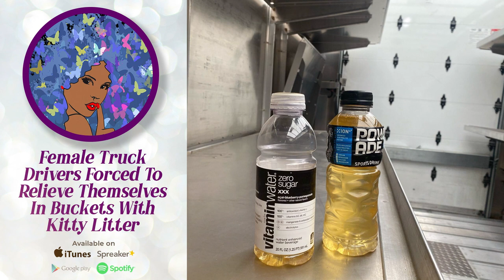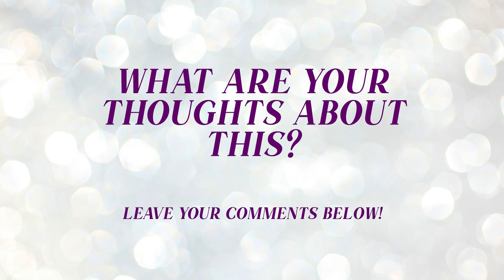Female Truck Drivers Forced To Relieve Themselves In Buckets With Kitty Litter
This story comes from Business Insider about the shortage of truck drivers, and this may be one of the reasons why.

Build your credit and earn reward points with your debit card! Check it out and you'll get 50,000 points ($50) if you sign up: Extra | Build Your Credit With A Debit Card

Professionals, get THE BEST INDIVIDUAL EYELASH EXTENSIONS ADHESIVE here! Individual Eyelashes Adhesive &#8220;Ravishing&#8221;